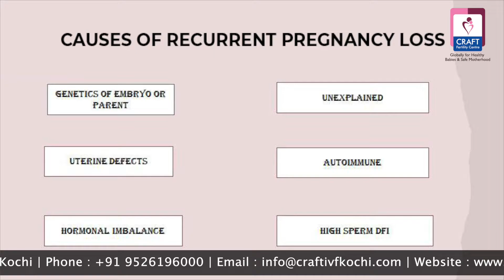Reccurrent Pregnency Loss -Dr Chandrika Saravanan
What is Reccurrent Pregnency Loss? What are the reasons ?

Our Expert Dr. Chandrika Saravanan (Consultant - Reproductive Medicine)giving answers to the questions.

Dr Chandrika Saravanan,
Consultant Reproductive Medicine